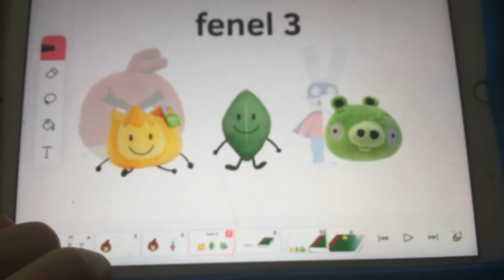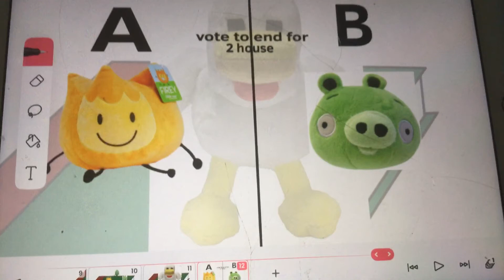The plushy object show big green book